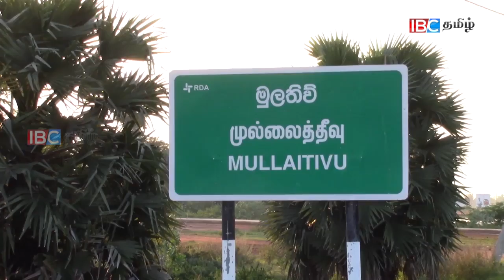கேப்பாபுலவு மக்களை சந்தித்தார் வடமாகாண முதலமைச்சர்